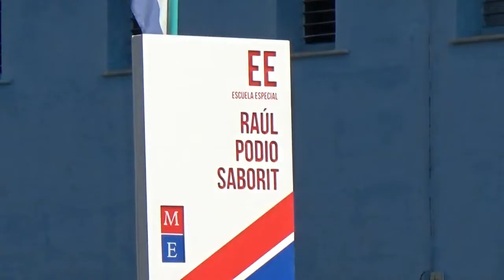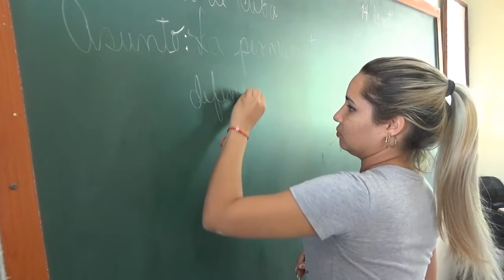Profesores medialuneros reafirman importancia del nuevo Código de las Familias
Especialistas de la escuela especial capitán  Raúl  Podio Saborit, de Media Luna, reconocen las bondades que ofrece el  nuevo código de las familias. Ellos  argumentan que por el carácter  inclusivo de la  norma votarán a favor de la misma.